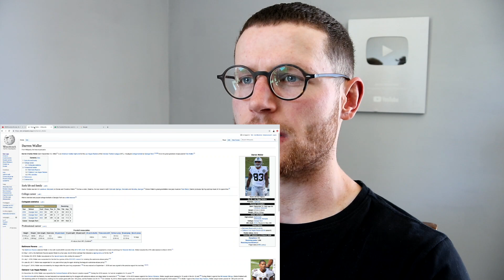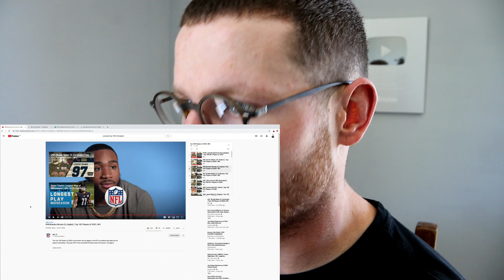Rugby Player Reacts to BRANDON BROOKS (Philadelphia Eagles G) #98 The NFL Top 100 Players of 2020!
In this video I take a look at BRANDON BROOKS who is a GUARD playing in the NFL for THE PHILADEPHIA EAGLES!